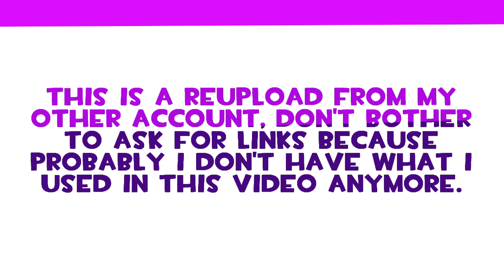Ｗｈｙ ｋｉｄｓ ｓｈｏｕｌｄ ＮＯＴ ｕｓｅ ｔｈｅ ＭｖＣ２ ｔｅｍｐｌａｔｅ 鉛 ドラ園タコ キヶ [2015 Reupload]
*This is a reupload from my other account because i don't have nothing better to do and i don't want to keep reading comments related to MUGEN in my other account. By the way, don't bother to ask for links because probably i don't have what i used in this video anymore.

Title: "Why kids should NOT use the MvC2 template"
Upload date: October 15th, 2015.
Description: "I have to admit something. Yes i've used this piece of crap too (MvC2 Template), and i've learned that it is the worst idea ever. More even if your coding skills are null.

Bartman by Warner, one of those examples of what AI does if you haven't tested AI first."